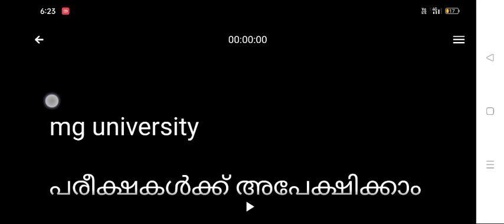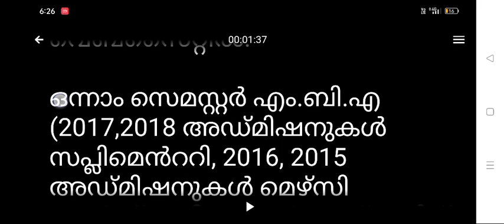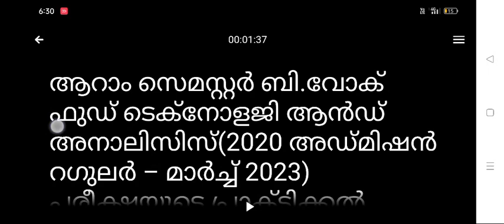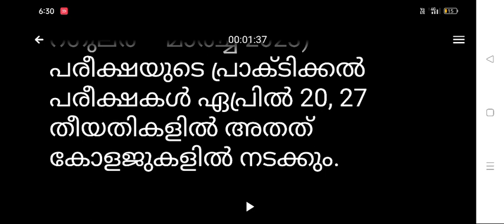mg university latest news in malayalam | mg university news today in malayalam | mgu exam news today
query solved,
1. mg university news today
2. mg university